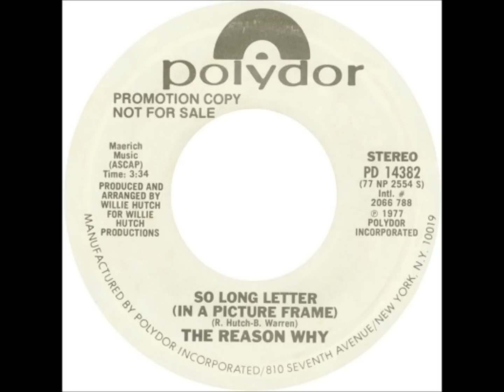THE REASON WHY SO LONG LETTER